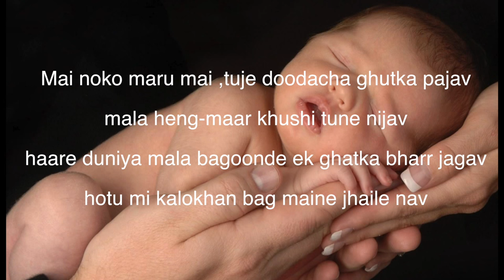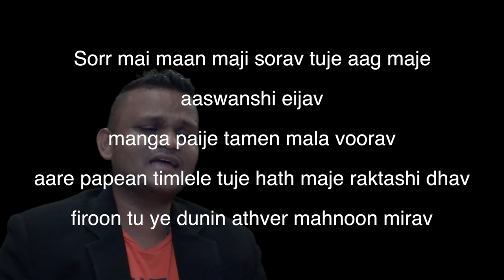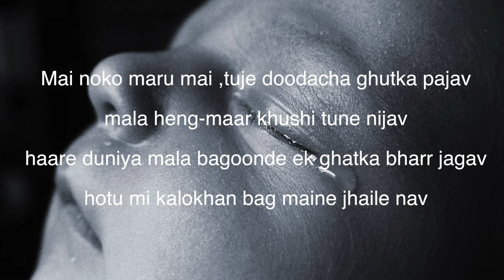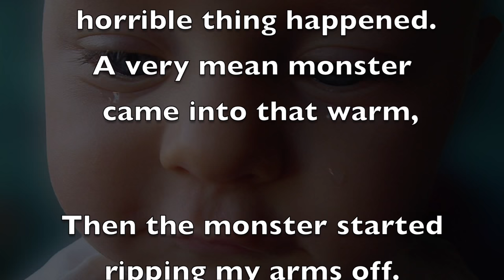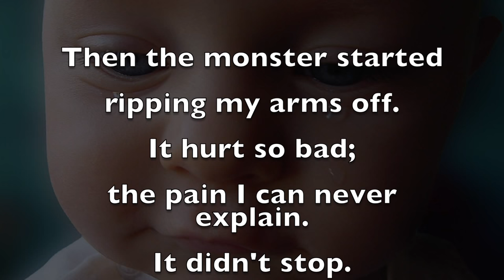BALOTIAN KHOON BY THOMAS PEREIRA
BALOTIAN KHOON BY THOMAS PEREIRA                  The legend
Album  Ever green songs
songs written and composed  by Thomas Pereira